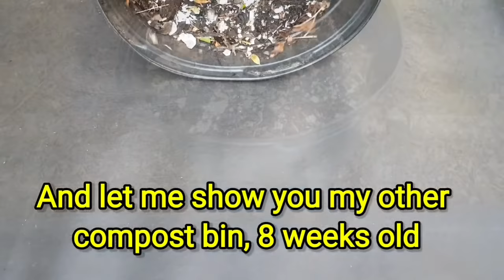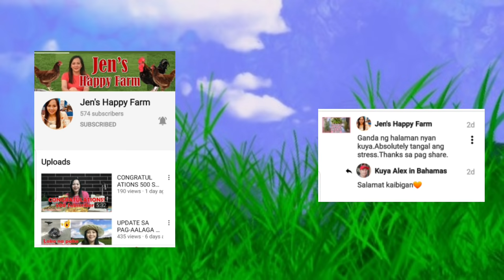Sekreto ng Matabang lupa / Paano gumawa ng matabang lupa / Matabang lupa / matabang lupa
Sekreto ng Matabang lupa, Paano gumawa ng matabang lupa, Epektibong matabang lupa, ang pag gamit ng matabang lupa ay nakakatulong ng malaki sa ating mga pananim, at epektibo sa gulay man at halaman, at yan ang sekreto sa matagumpay na pagtatanim,

Kung paano gumawa ng LABS ay paki click po ang link sa baba at ayan po ang video, Salamat ulit

👉And the tool that I use for video to help me manage my channel, get video ideas, SEO, rank your videos, and many more, just click on my tube buddy